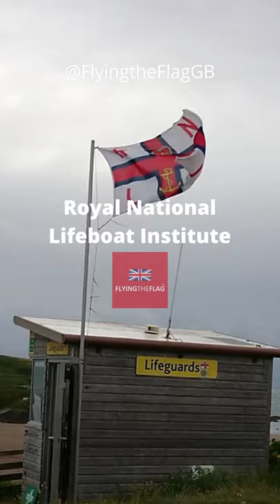RNLI Royal National Lifeboat Institute Flag | Shorts